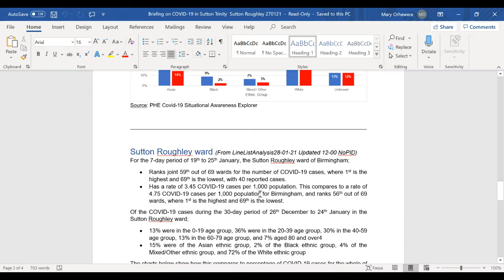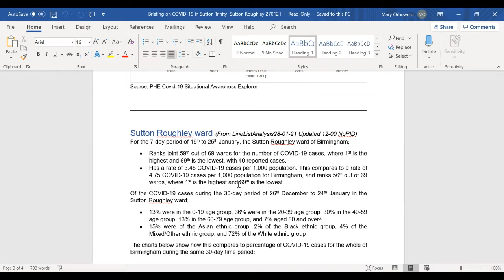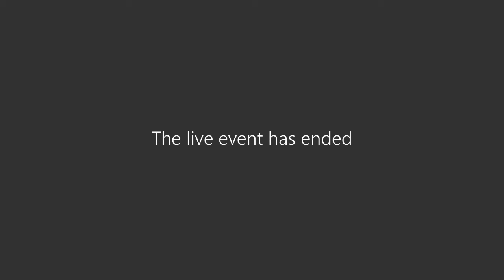Trinity and Roughley Joint Ward Forum Meeting 28th January 2021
Local updates from Ward Councillors on Covid 19; Waste Collection and Local Vaccination sites